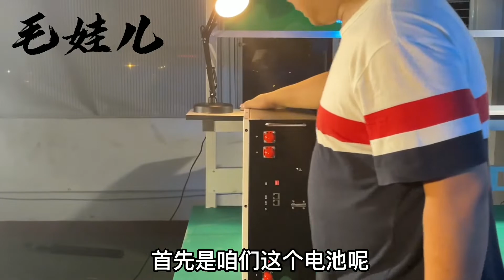家用储能电源来啦！毛娃儿为大家呈现几大特点！【毛娃房车】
房车怎麼玩  房车找毛娃兒
改装房车 介紹房车、房车電池
成都宇能通能源开发有限公司